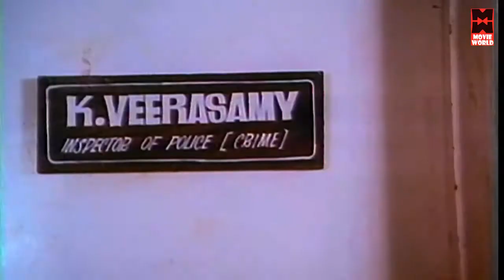Avasara Police 100 | Best love Scenes | Tamil Movies | Super Scenes | Bhagyaraj | Gautami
Cast :  M. G. Ramachandran, K. Bhagyaraj, Gouthami, Silk Smitha
Watch Full Length Tamil Movie Murai Maman released in year 1995 Directed by Director: K. Bhagyaraj